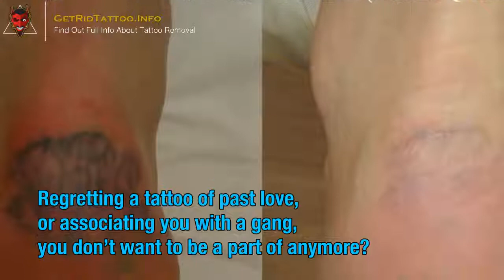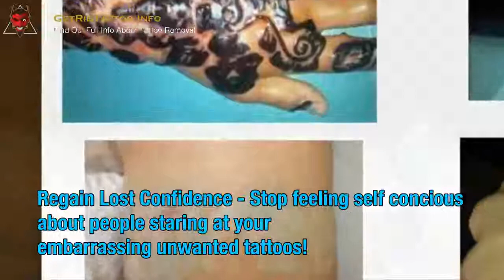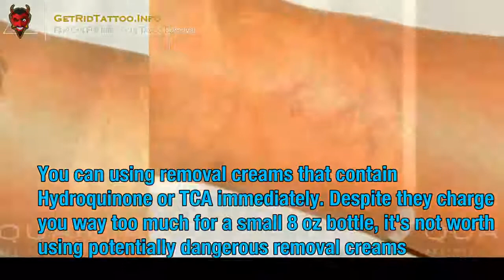Permanent Tattoo Removal Cost – All you must to know about tattoo removing.